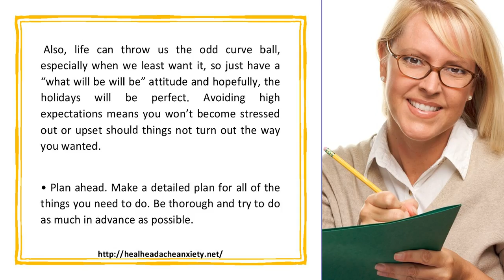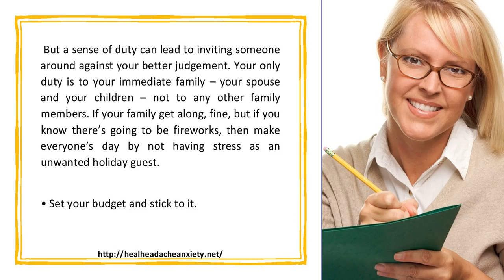5 Stress Reduction Tips To Help You Avoid Holiday Burnout